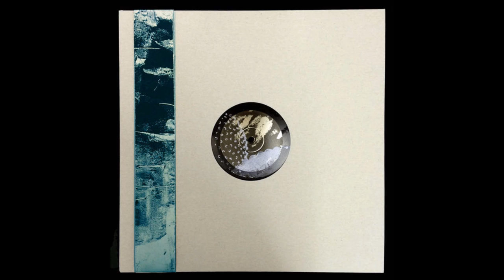Linkwood - Object (Ghosts Of The Sky Remix)